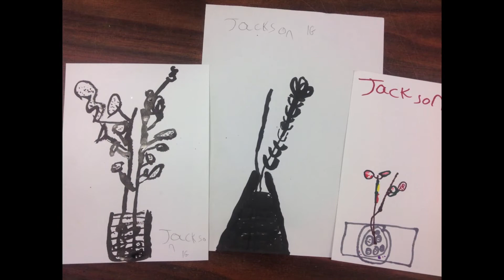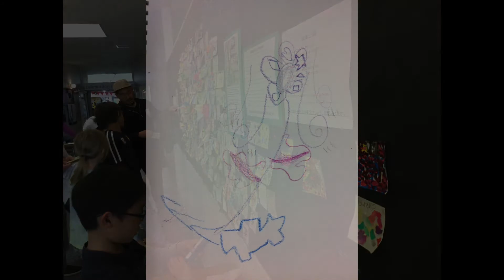G1 & G2 NIS Artists in Action